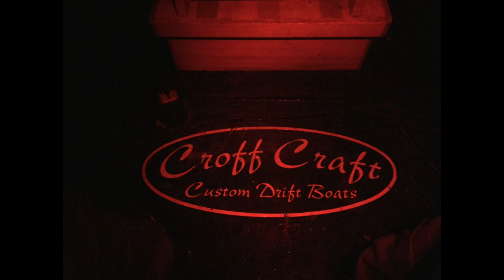On The Water brought to you by Csark Productions, Croff Craft, and Hardy Fly Fishing.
This is our third video in a series of 4 trying to capture our fly fishing experience.